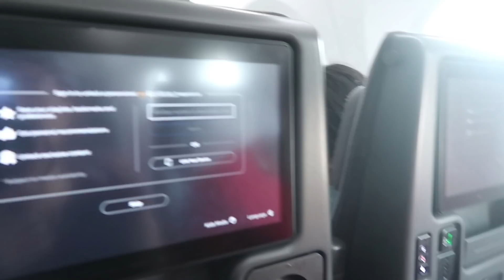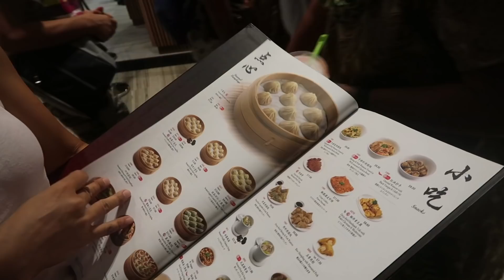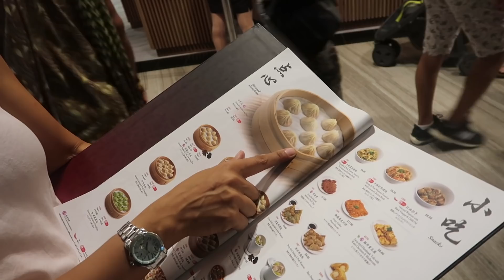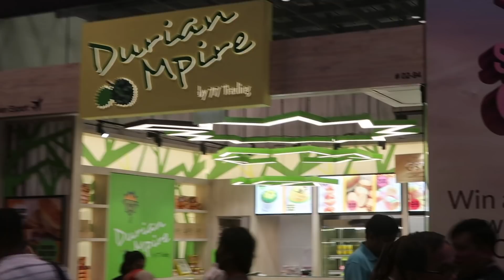Let's go to SINGAPORE | Jewel waterfall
Jewel waterfall
Singapore Airport